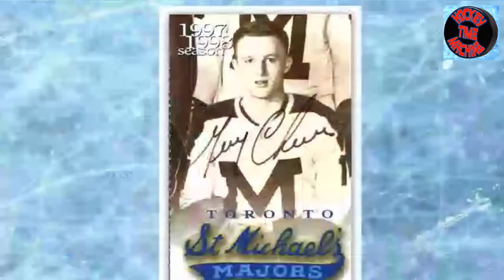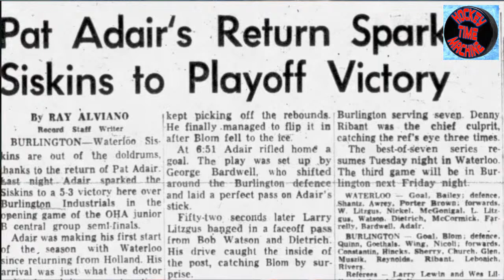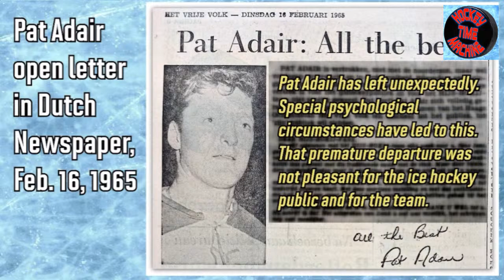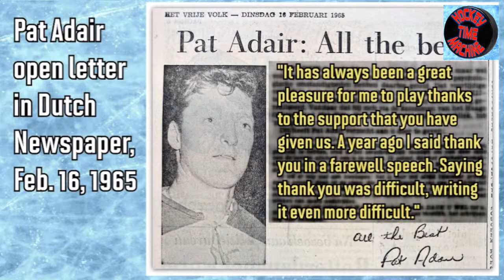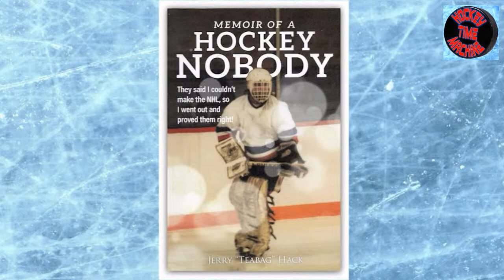Hockey Somebodies - Paddy Adair, Jerry Hack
If you've devoted a substantial part of your life to the sport, you're a Hockey Somebody in our book.

In fact, Paddy Adair, who once centered a line with Bobby Hull and Stan Mikita, went on to become one of the most celebrated Canadian players in European hockey. And speaking of books, our show's title is a riff on Jerry Hack's book, "Hockey Nobody," who by his own account played goal with 52 different teams!

On the next Hockey Time Machine, Paddy and Jerry guide us on rollicking rides through parts of the hockey universe which rarely get visited. Join us on Wednesday, April 3 at 7 pm Eastern on YouTube.